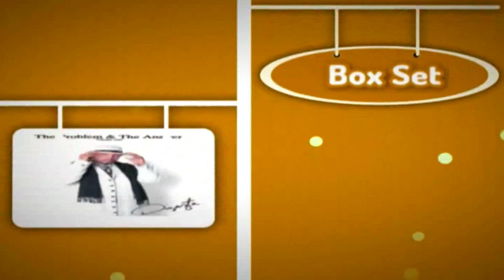DIZAZTA'S OLDIES- Back to more Jams